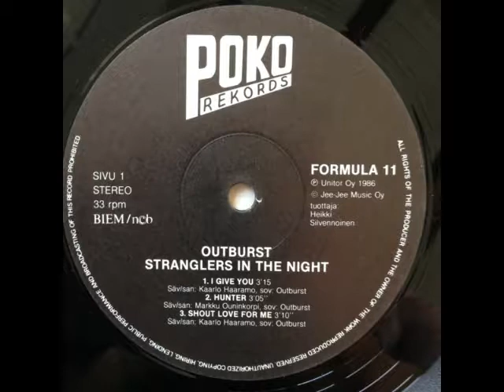Outburst - I Gave You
Outburst's Line Up
Kake Haaramo - Vocals
Onde Ouninkorpi - Bass
Jartse Tuominen - Guitar
Heikki Olkkonen - Keyboards
Timo Vehmas - Drums